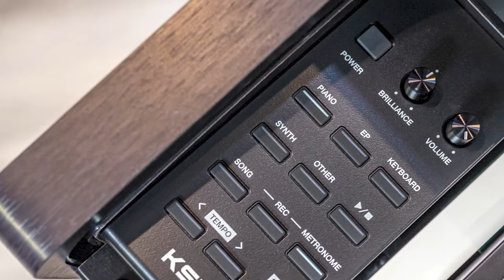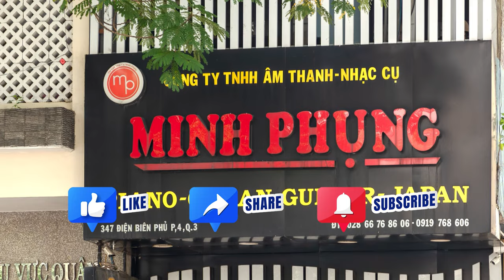KURTZMAN KS7S BLUETOOTH VỀ VỚI QUẬN 5|| PIANO ĐIỆN SIÊU HOT 2024!